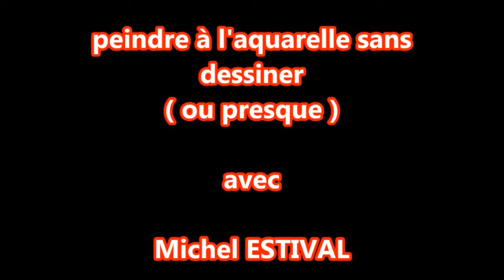Vidéo 102 : Apprendre à peindre sans dessiner à l'aquarelle, ou presque...Le pommier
pas à pas, tutoriel,Tutos de peinture, aquarelle. acrylique,..pas à pas